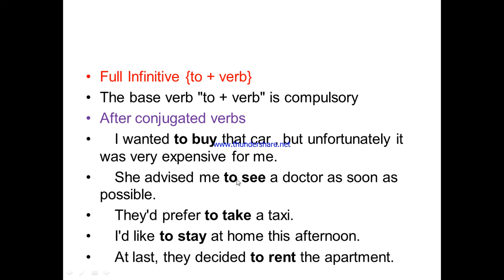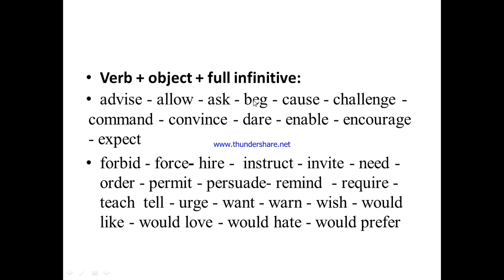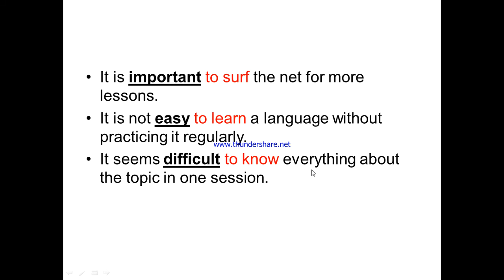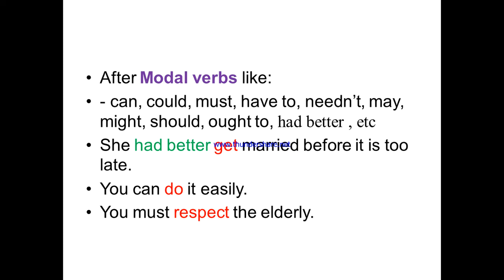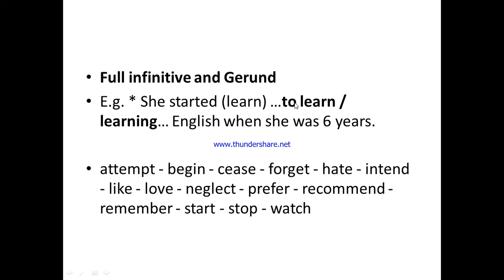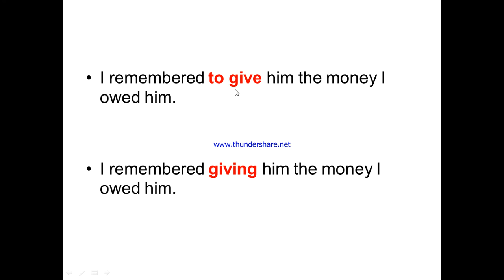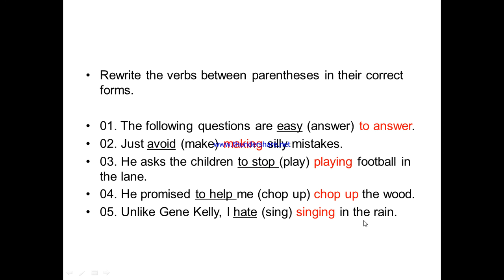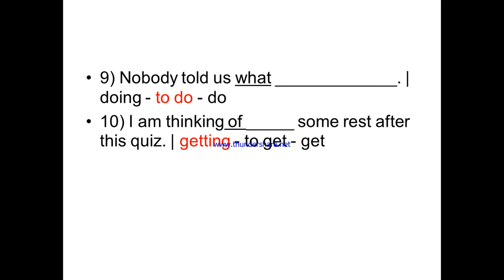The Gerund and The Infinitive part 2